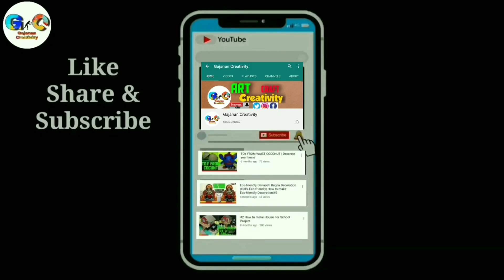DIY SIMPLE HOME DECOR WALL DECORATION HANGING FLOWER PAPER CRFAT IDEAS - PAPER CRAFT